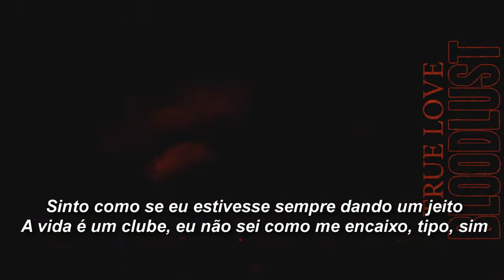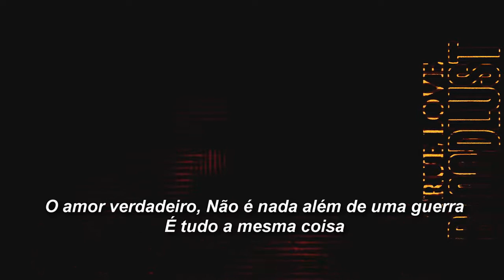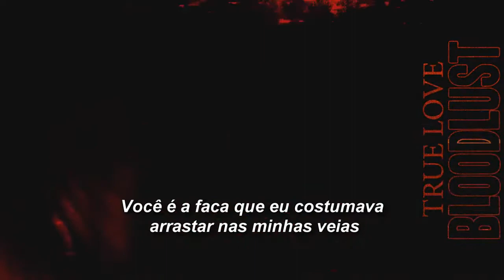nothing nowhere. x Travis Barker - true love tradução